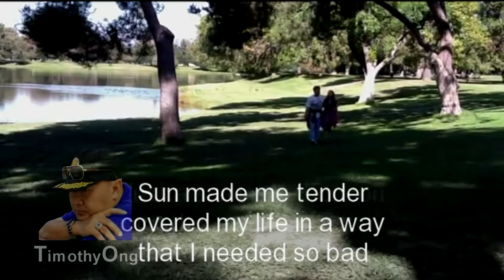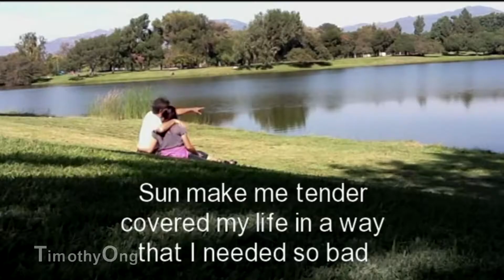Whittier Narrows Recreation Area